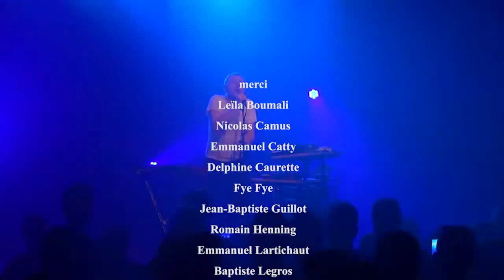Emergency 41 avec Yolande Bashing et Cannibale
Emergency est une websérie qui propose un décryptage du secteur des musiques actuelles avec des interviews d'artistes et de professionnels du secteur, des extraits de concerts et des images des structures au sein desquelles ces pratiques se déroulent.
Chaque épisode mensuel dure environ 15mn et est diffusé en accès libre sur internet.

Emergency 41 porte sur le parcours de Yolande Bashing, artiste électro-chanson originaire de Lille, à travers les interviews croisées de l'artiste et de membres du collectif Bruit Blanc qui l'accompagne.